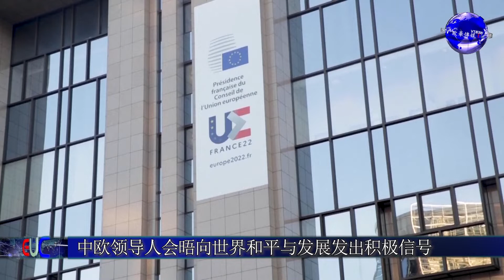中欧领导人会晤向世界和平与发展发出积极信号/XiJinPing calls on China, EU to add stabilizing factors to turbulent world